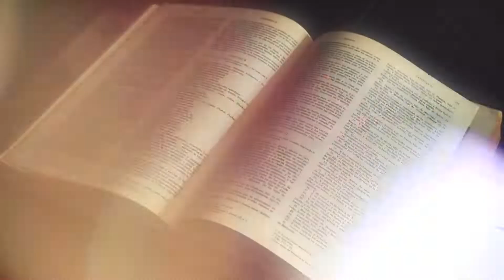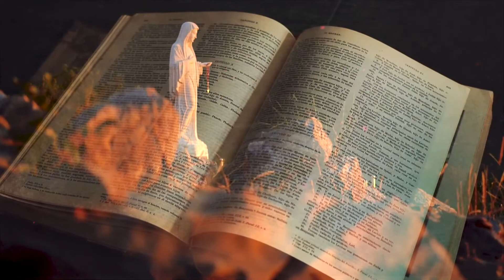St John Henry Newman || Part 2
Ask a Friar & a Theologian
Fr. Ignatius Schweitzer, O.P.  & Fr. Jesse Maingot, O.P.
& Mrs. Ina Carr, O.P. & Dr. Thomas Carr, O.P.